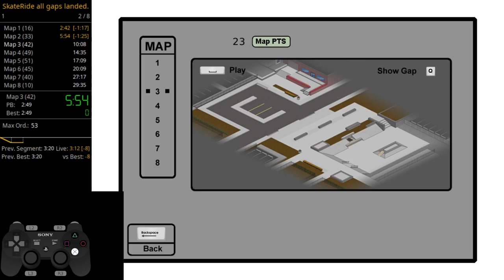SkateRide all gaps landed (any%) - 27:09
Oh hell yeah, 10 minute time save over my last run.

CANT BELIEVE i fucked up the layering with my input display D: